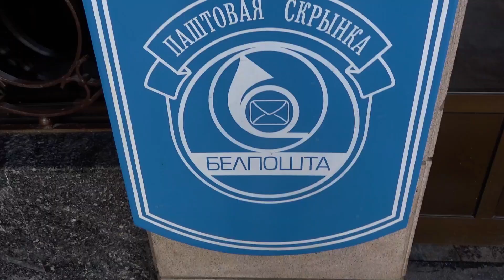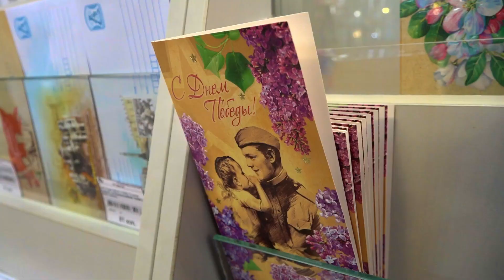ПОЗДРАВИТЬ С ДНЕМ ПОБЕДЫ БЕСПЛАТНО || Узнали, как поучаствовать в акции «Белпочты»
«Белпочта» приглашает белорусов принять участие в акции «Отправь весточку ветерану». Весточки с добрыми и теплыми пожеланиями адресатам с заботой доставят сотрудники предприятия. Адреса отделений почтовой связи, где будет проходить акция, размещены на сайте «Белпочты».